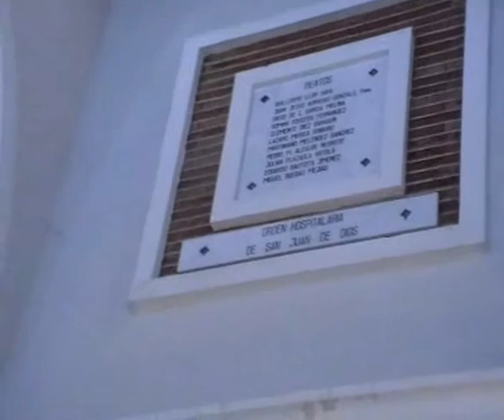Paracuellos Cementerio Himno de los Mártires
Himno de los Mártires cantado en la ermita del cementerio de los Mártires de Paracuellos del Jarama